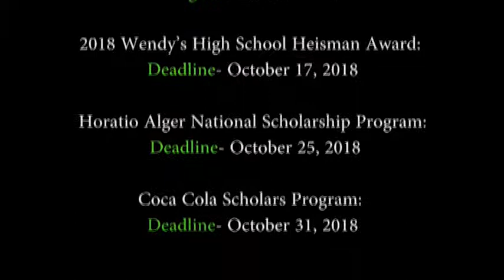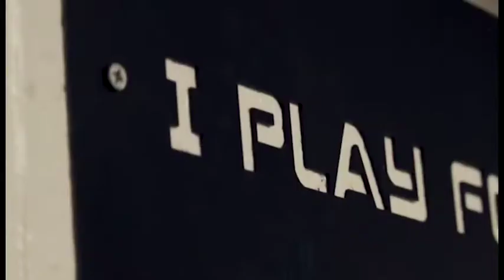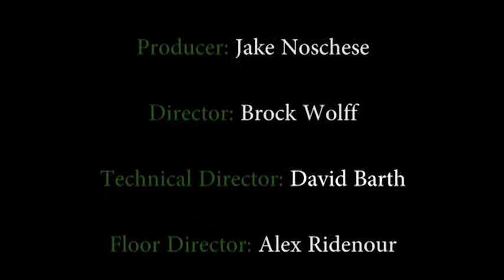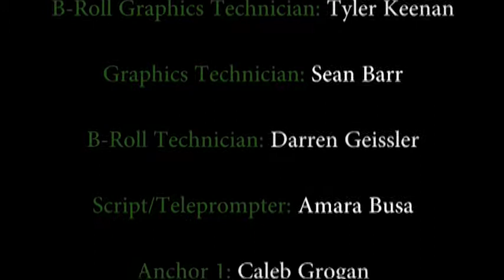PRTV News 10-5-18